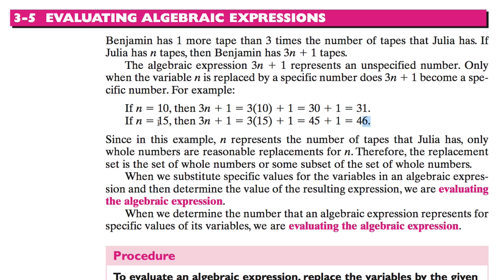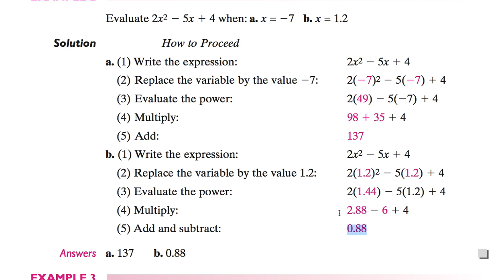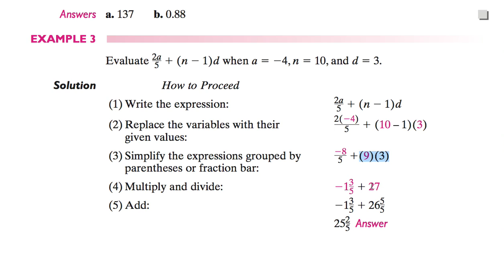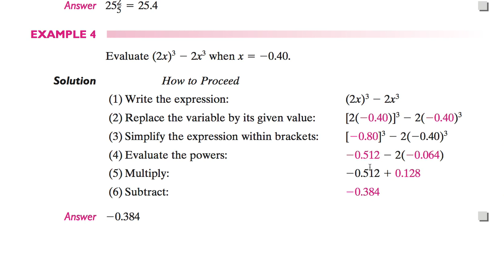[수학의 구조] 035 - EVALUATING ALGEBRAIC EXPRESSIONS